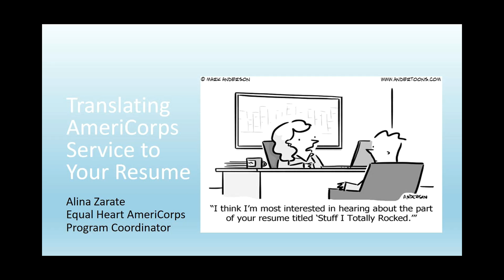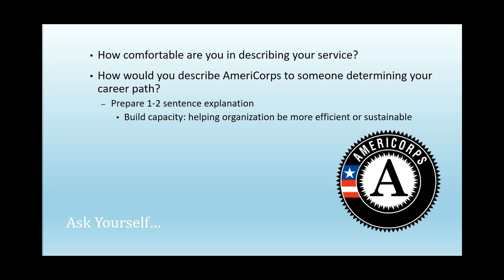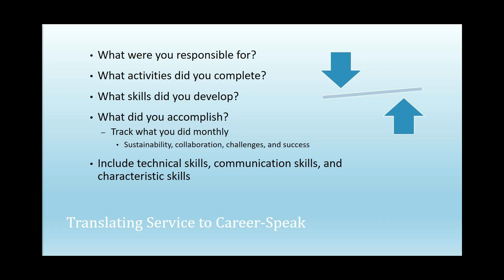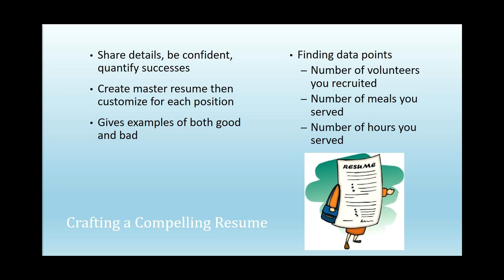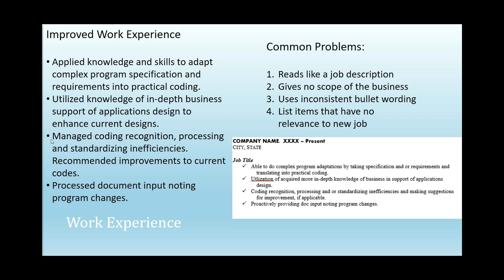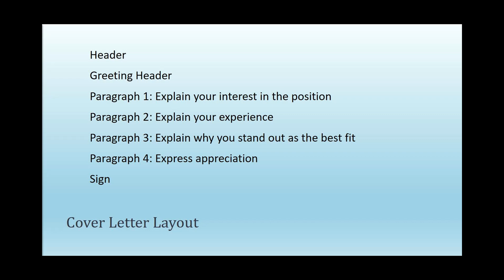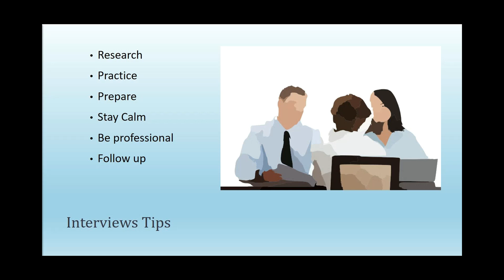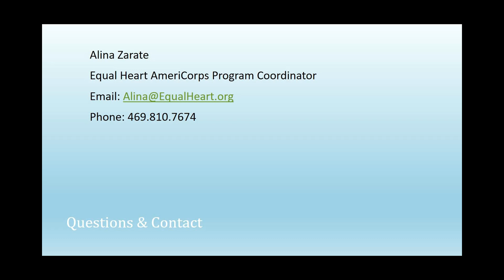How to Create a Compelling Resume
Equal Heart AmeriCorps explains how to create a compelling resume for AmeriCorps members and Alums. The webinar is a recording from a live presentation on July 27, 2019.